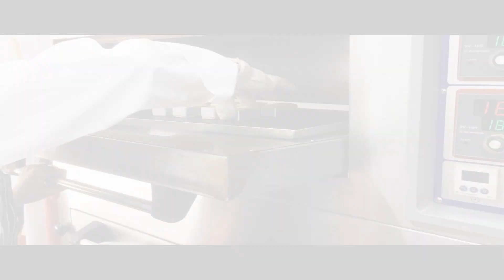【烘焙】天然無添加！美味柚香鳳梨酥 | 台灣好食材 Fooding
鳳梨酥要烤得平整不龜裂，除了配方要精準、材料要紮實天然無添加，更有幾個小撇步喔！
而且鳳梨酥的口味，可不是只能有鳳梨、冬瓜、莓果類，
身邊的食材、當季水果，都很適合入餡喔！
烘焙甜心 杜佳穎 老師在影片裡直接實作給你看！

還有一個小秘密沒有出現在影片中.
那就是，鳳梨酥可不是只能是長方形！
不管是貓掌、小熊、轉印貼紙、達克瓦茲.
就連沒有模具，都有無模具的變化方法！
可是你一定會有模具！
因為現在只要買新書《億萬商機鳳梨酥！天然手作無添加，居家創業也OK》，
就可以得到10只鳳梨酥模喔！
超級划算！
趕快點連結：
好評熱賣中！